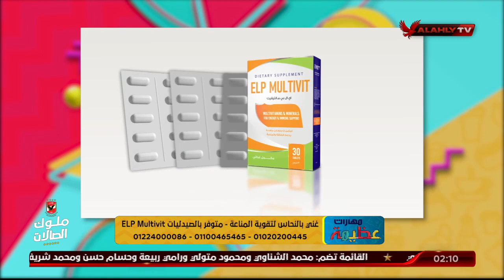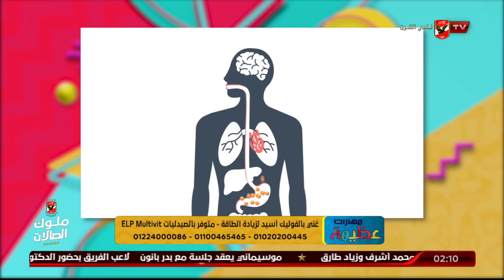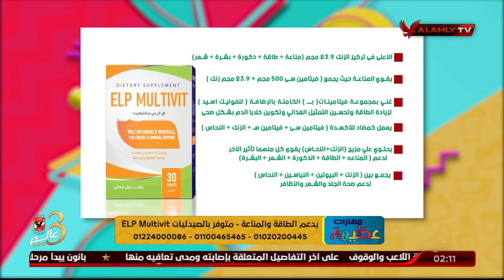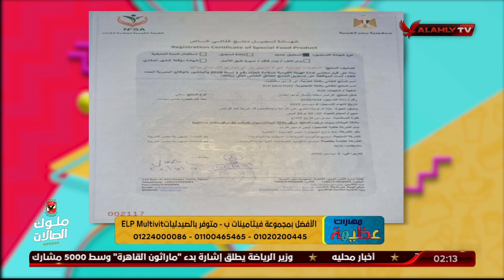د. دنيا ابو السعود : الفيتامينات لها اهمية قصوى للانسان لانها بمثابة " صيانة للجسم "